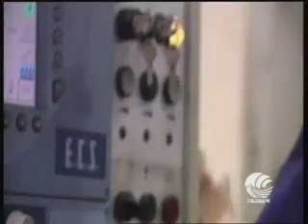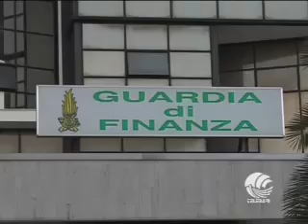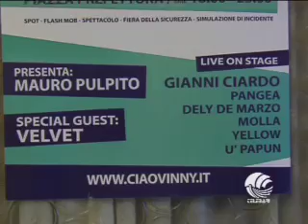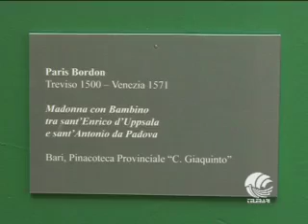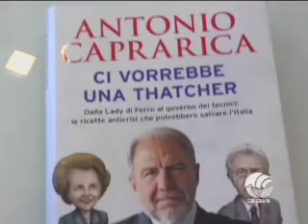TG BARI 1005-13)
COLLABORAZIONE FONDAZIONE PETRUZZELLI - ATENEO BARI, CRISI SETTORE MANIFATTURIERO, COMMERCIO CAVALLI DA MACELLO NON PAGA FISCO DAL 2011, INCREMENTO FURTI ABITAZIONI, DE BARTOLOMEO PRESIDENTE ANCE MEZZOGIORNO E ISOLE, BARI SICURA, NUMERO EMERGENZA SUICIDI, PARIS BORDON ALLA PINACOTECA PROVINCIALE, CAPRARICA PER BUILDING APULIA